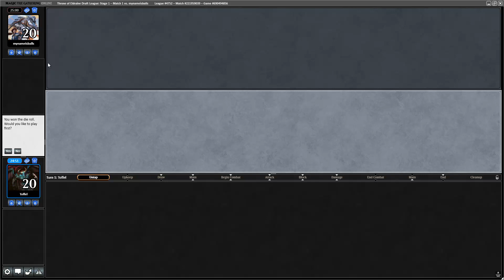Toffeldraft #195: Runde 1